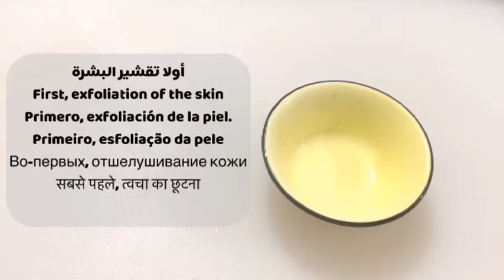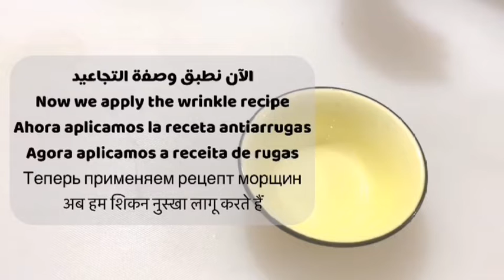A mask that removes wrinkles from the face and eyes quickly. It will make your skin clear as glass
a mask to remove wrinkles and remove dead cells,